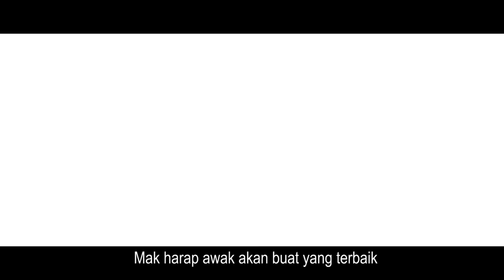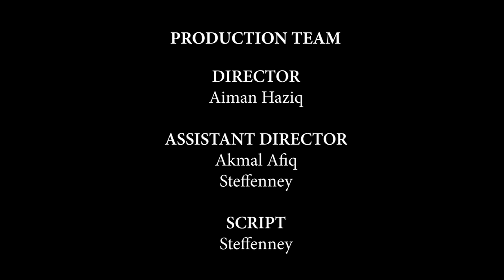PSFFPIS2.0 AISHAH BY POLITEKNIK IBRAHIM SULTAN 2018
Aishah, a Fashion Design Diploma student lives with her blind mother. Together, through thick and thin, they have managed to overcome all the obstacles in their lives. Through her aspiration coupled with her talent and hardwork, she has slowly and steadily begun to earn recognitions from many of her lecturers. One lecturer at her polytechnic has selected her to take part in a competition. The prize of this competition is very rewarding. The winner will make a trip to participate in the Paris International Fashion Show. Aishah believes that her breadth of interest in Songket will take centre stage in the competition. Aishah's nearest rival doesn't think she could win and tries his best to take her down. Will Aishah be able to overcome this huge challenge and make her dream trip to Paris?
Please show your SUPPORT to POLITEKNIK IBRAHIM SULTAN (PIS) by giving your LIKES to our short film!

Zillion THANKS to everyone who are involved in the making of AISHAH!